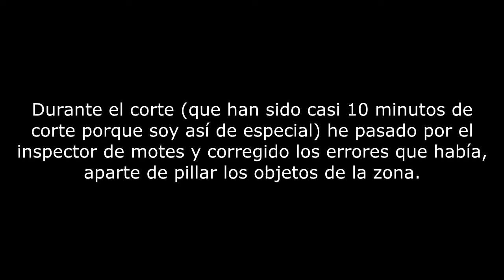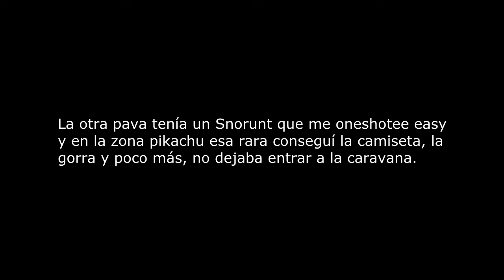Pokémon UltraMoon DualRandomLocke / Tooodo legendarios + Nuevo PK en Ruta 4 EP.9 (11)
-Para el que se pregunte "cierta cosa" el capítulo lleva grabado bastante tiempo...
-Miedo me dan las siguientes pruebas si la cosa se pone así de legendarios random ahora XD